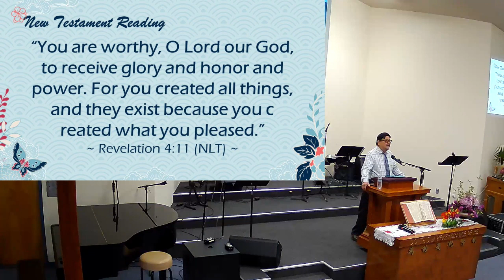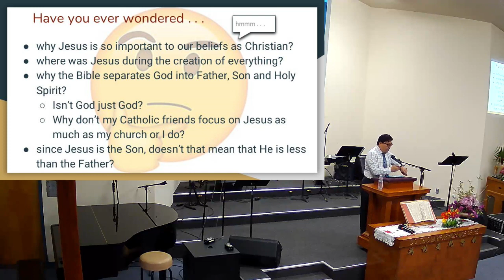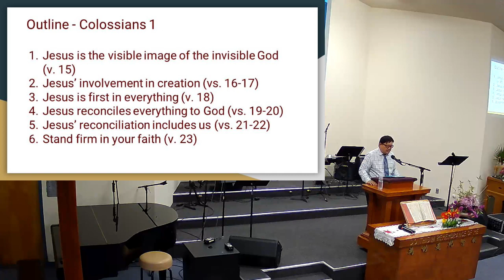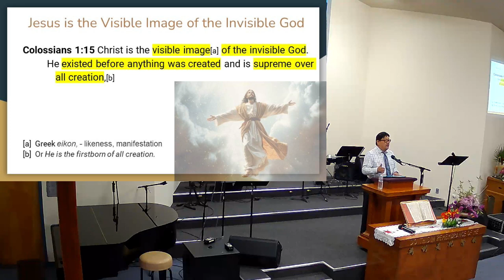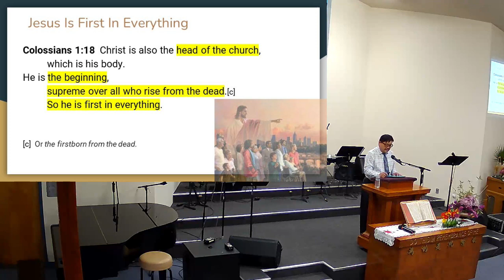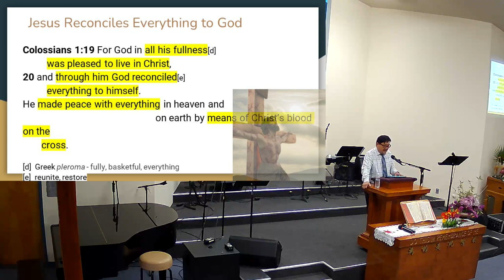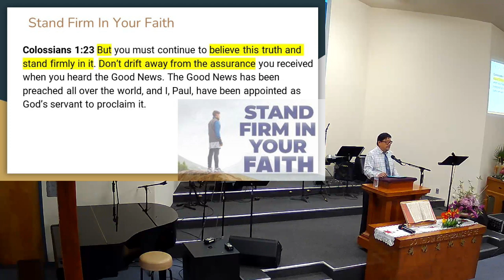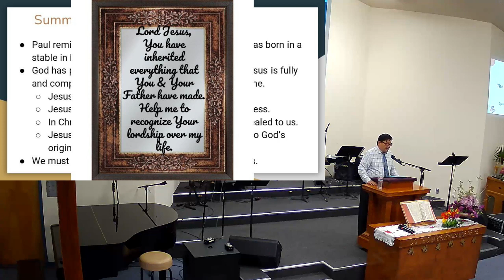2023/11/12 English Service Sermon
Stockton Chinese Baptist Church
Brother Patrick Chan
The Preeminence of Jesus - Colossians 1